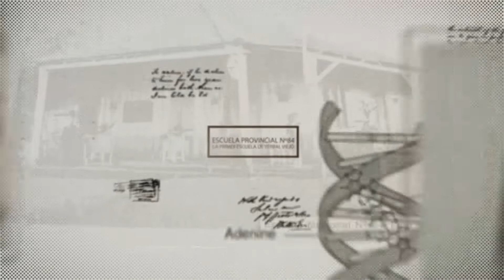Minuto MTH :Centanario de la ESCUELA 84